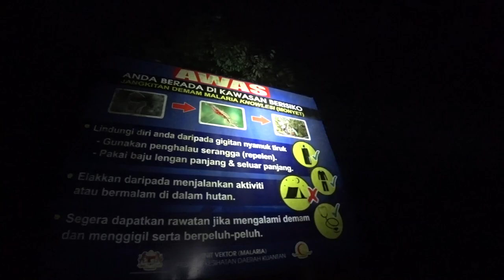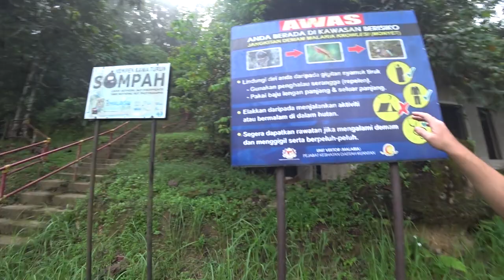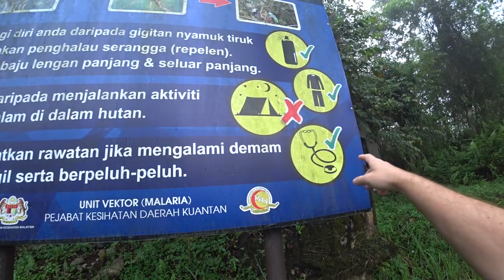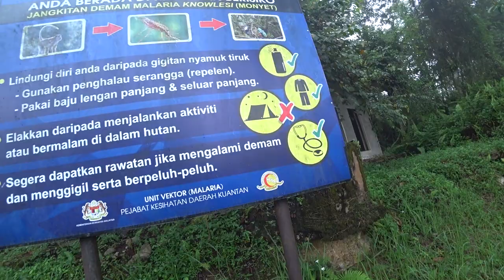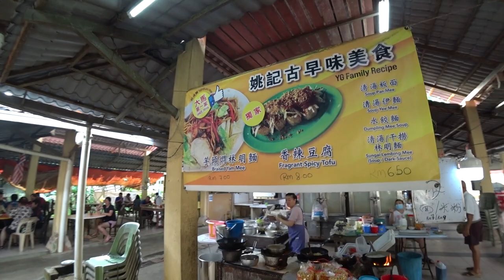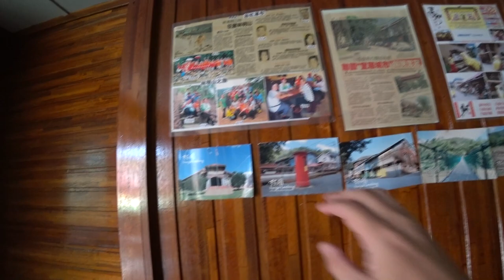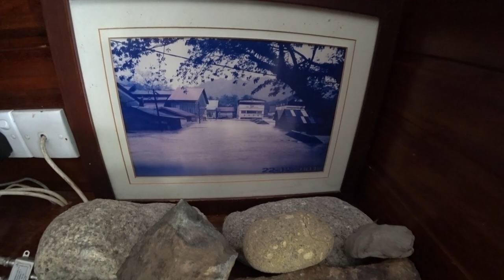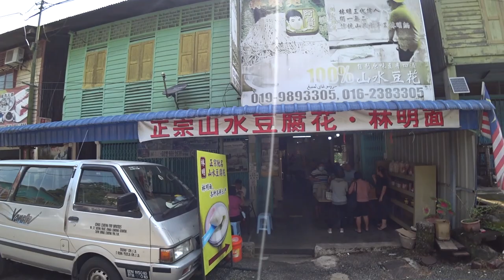Malaysia's Most Beautiful Jungle Town 🇲🇾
Welcome to Sungai Lembing - Malaysia's dead end jungle town.

We jumped on an hours drive local bus from Kuantan city to the jungle town of Sungai Lembing in Pahang state of Malaysia.

Sungai Lembing really is incredible to kick things off we hiked up to a beautiful sea of clouds Viewpoint at sunrise for jungle panoramas before eating some amazing Chinese food in the local food court.

We then explored the Malaysian jungle countrysides and it was one of the most beautiful places we've been in this country.

Sungai Lembing might be one of the most underrated towns we've visited yet.

Do yourself a favour, jump on that local bus from Kuantan and explore this hidden Malaysian town in which time seems to have stopped 🇲🇾

Hotel:
Country View Inn (觀景樓)

Revolut - @xellisridingx

0:00 Sunrise Sea Of Clouds Hike
6:58 Chinese Food Court Breakfast
16:28 14 Dollar Hotel Tour
19:28 Sungai Lembing History
24:35 Most Beautiful Town In Malaysia
28:20 Mineral Water Jellys
33:59 Delicious Fresh Noodles
37:35 Village Exploration
42:34 Town Frozen In Time
44:49 Riverside Chinese Temple
47:15 We Love Sungai Lembing
48:45 Karaoke Party